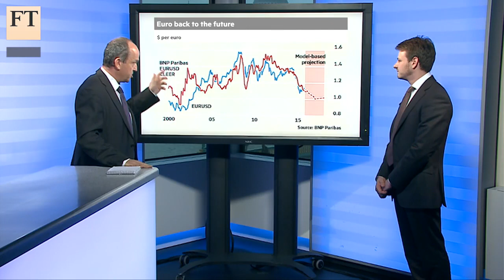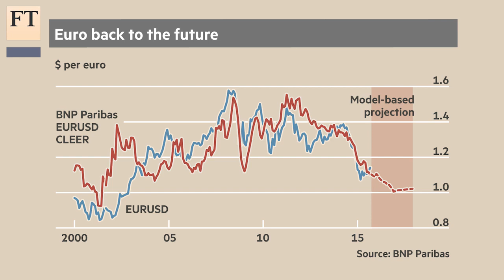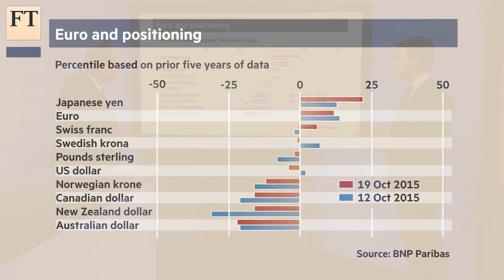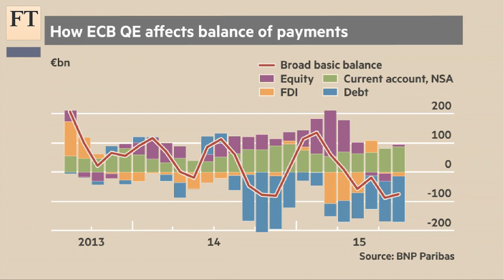Can Mario Draghi manage the euro? | FT Markets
Mario Draghi’s quantitative easing may show signs of working, but the euro is not moving the way the ECB president wants. Michael Sneyd, FX strategist with BNP Paribas, tells the FT’s Roger Blitz whether Mr Draghi can manage the errant currency.